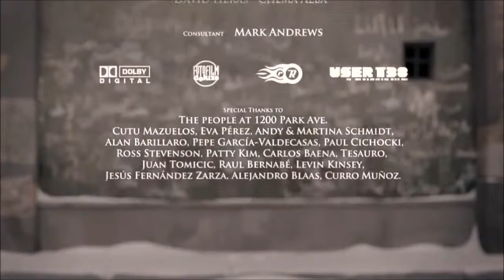ALMA_Foley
Trabajo académico, en el que cada uno de los sonidos se ha hecho con técnicas de foley.